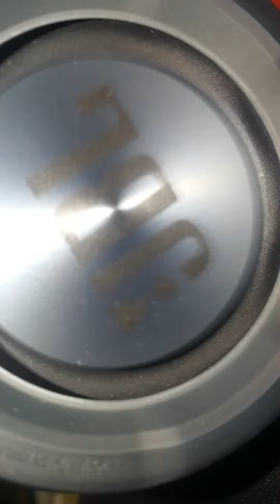JBL Flip Essential Bass Tesyt